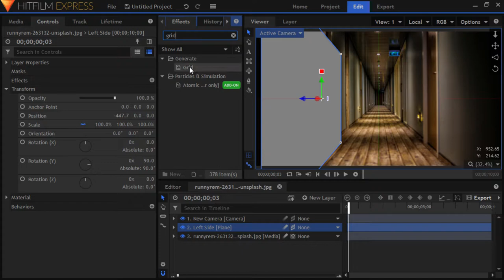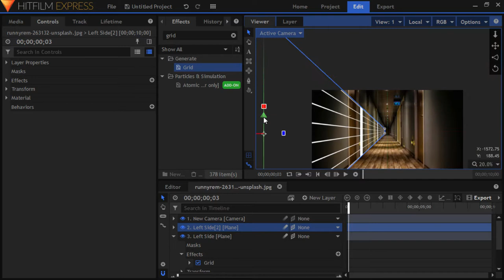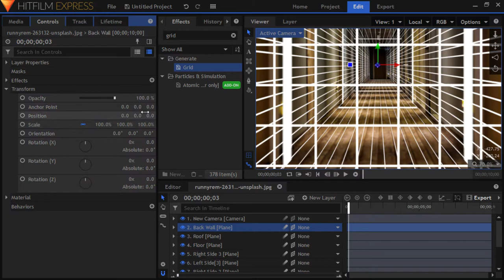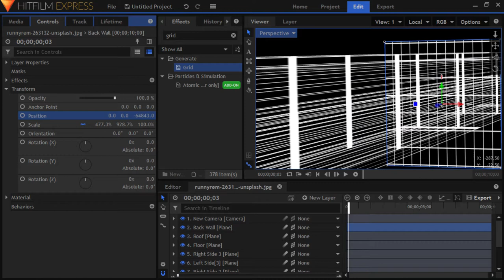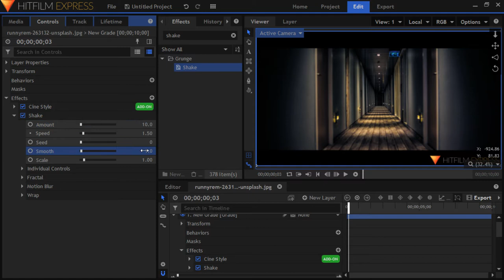Creating Projector Effect Workflow Hitfilm